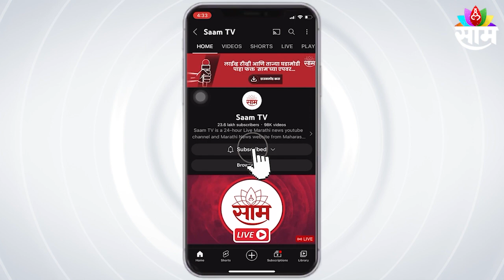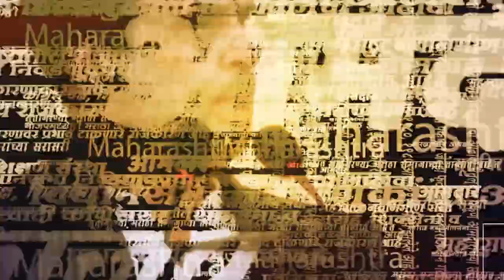Deepali Sayyad on Rashmi Thackeray| what if Rashmi Thackeray become maharashtra chief minister ?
Deepali Sayyad |नेत्या दिपाली सय्यद यांनी माजी मुख्यमंत्री उद्धव ठाकरे यांच्या पत्नी उद्धव ठाकरे यांच्यावर निशाणा साधलाय.